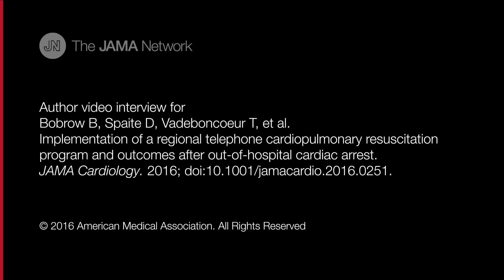Telephone CPR Program and Outcomes After Out-of-Hospital Cardiac Arrest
This study of adult patients with out-of-hospital cardiac arrest not receiving bystander CPR before the 9-1-1 call investigates the effect of telephone CPR bundle of care on process measures and outcomes.